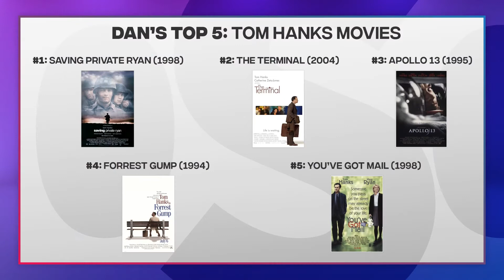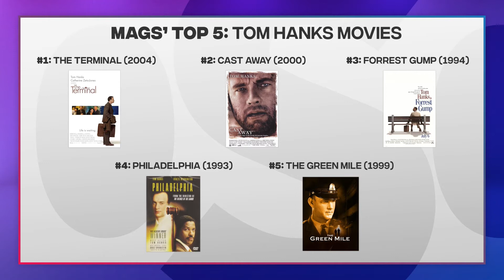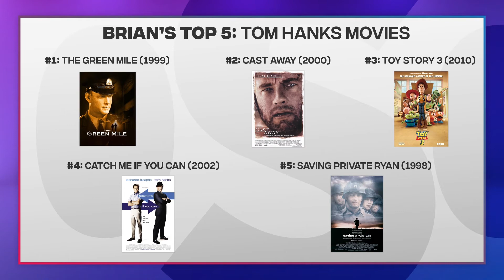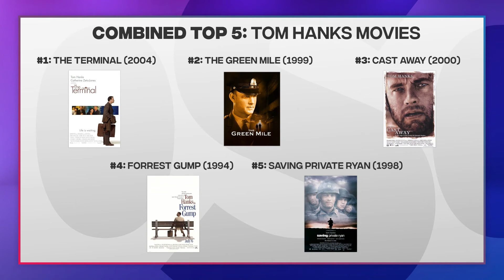We Ranked The Greatest Tom Hanks Movies! - O' So Curious Ep2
Today, we're ranking Tom Hanks movies, watching the new Hawkeye trailer, talking iPhone 13, and much much more! Aren't you curious?

O' So Curious: Three curious minds trying to tell time.

THE CREW

Daniyal N. Khan: Fan of all things sci-fi. In Christopher Nolan movies I trust. "Look at me. I'm the captain now."

Magdalena Czana: One of two Stargate fans on here. Resident research and writing expert. "Everything is connected."

Brian Jennings: When is football coming back? I give my opinion on things. "I didn't take the job for the money, I did it for the free golf."